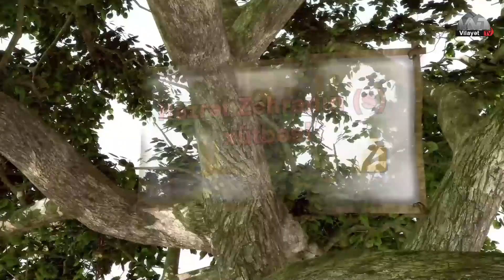Həzrət Zəhranın (s) xütbəsi 9. Höccətül-İslam Qasim Mühibbinin təqdimatında.